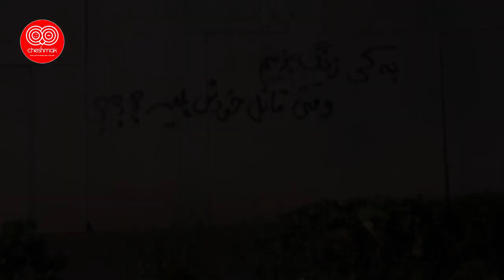فوری !! لعنت بر تو ای شیخ، لعنت